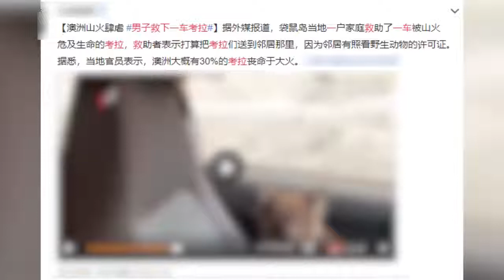澳洲山火肆虐 男子救下一车考拉